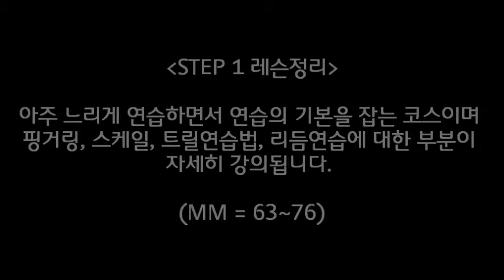(콩쿨반) Bach Invention No.4 In D Minor BWV 775 (STEP 1)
SEVEN SIX 클래식코스 - 초등콩쿨반 Bach Invention No.4 In D Minor BWV 775  레슨샘플강의입니다.(1강)
강의수강은 인강(네이버카페) 과 스마트USB구입으로 가능합니다.